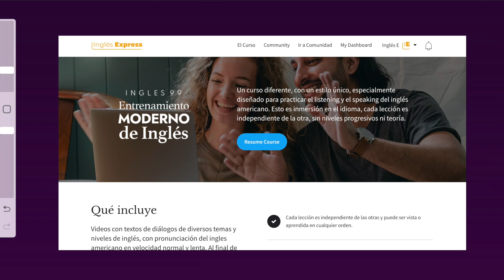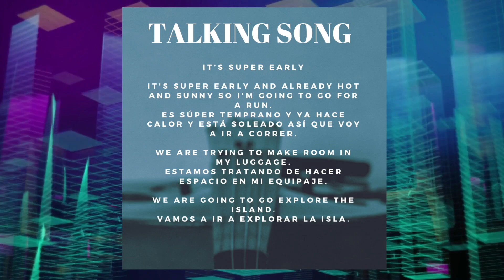Un truco para dominar inglés de forma rápida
SI sabes cómo usar he, she, entonces puedes dominar este nivel de inglés, Aprende un truco o técnica para saber como usar estas palabras muy comunes en inglés: everybody, everyone, anyone, anybody, someone, somebody y más. En esta clase de inglés veremos cómo usar estas palabras sin errores con ejemplos de frases comunes en inglés.